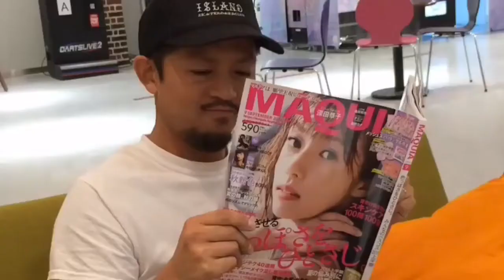ハンドレーラー鈴木拓馬メイクへの道のり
第1話
激ウマキッズ達に混ざってハンドレールを勢いだけで攻める刺青の入ったおっさん
第2話
勢いだけに見えるけど以外と堅実に低い方の角レールから攻める刺青の入ったおっさん
第3話
チルスケで気分転換を図るという名目でハンドレールに全く近づかない刺青の入ったおっさん
第4話
身体中痛くて明日起きれるか心配な刺青の入ったおっさん
第5話
イケイケで攻めてたけど両足グリって帰りゲキ落ちする刺青の入ったおっさん
最終話
みんなの期待に応えるためにがんばる刺青の入ったおっさん

6話総集編
Special Thanks...UNION SKATEPARK